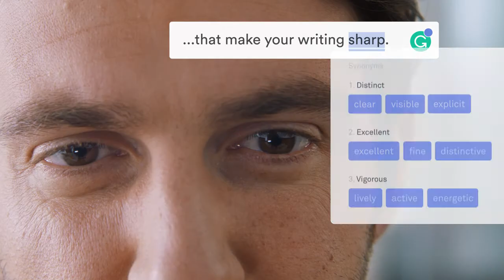Pakistan's Gamer Girl COVERED BY MAZEED NEWS MAZEED NEWS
جامنی بالوں کے ساتھ کمپیوٹر پر گیمنگ کرتی عائشہ کا یہ شوق عام نہیں۔ ہراسانی کا نشانہ بننے کے باوجود انھوں نے ای گیمنگ نہیں چھوڑی۔ یہ ایک ایسا شعبہ ہے جس میں زیادہ تر مرد ہوتے ہیں اور عائشہ کا کہنا ہے کہ پاکستان جہاں خواتین کو اکثر صرف ہاؤس وائف کے طور دیکھا جاتا ہے، وہاں اس میں شمولیت اور بھی مشکل ہے۔
Personal life
Sadia was born in a family where education for females was not a priority.[6] However, Sadia wanted to study at an English medium school and she started working to fund her education. She used to give home tuition to children and also used to stitch clothes to fund her educational expenses.[7][8]

When Sadia joined her new school, she was unable to adjust in because of her different family background. In her school, Sadia started spending time at the library where she learned more about graphics, computers and gaming.[9] Sadia developed an interest in gaming when she used to play video games with her brother's friends.[10] She started designing her own games when she was 13.[9][11] Sadia had to continue working to fund her education for her university.[12] She holds a bachelor’s degree in computer science.[13] She also holds a Masters in Computer Science with Artificial intelligence and Software Engineering, Production processes for Video Games from COMSATS university.[14][15][16]

Career
Sadia worked as a programmer for a few years before switched to developing games. Her mentor decided to fund Sadia and her colleague to work on games and they started work in a small basement.[17][18] Sadia worked for seven years in the gaming industry.[19][20] During her work, she was disappointed with the lack of innovation in the gaming industry in Pakistan and so she decided to start an initiative that addressed the problem.[21][22] Sadia arranged meetups and conferences where she connected local developers with international developers.[23][24] She also organized workshops at universities.[25][26] After seeing a positive response for the work, Sadia decided to create PixelArt Games Academy.[27][28] Her organization now has game developers Ken Levine (founder of Ghost story games, creative director BioShock), Rami Ismail (co-founder Vlambeer), Brie Code (founder Tru Luv Media), and Jonathon Chey (co-founder of former Irrational Games) on the advisory board. They provide mentorship to Pakistani developers.[29][30]

Sadia's gaming academy provides trainings and research and development in games to students and developers in Pakistan. Her organization is also addressing the gender gap in the gaming industry. Sadia's program has a criterion of at least 33% women in the workplace.[31][32] Her academy also offers scholarships to women.[33][34] Sadia aims to bridge the gender gap in the tech industry through her initiative.[35][36]

Achievements
Sadia was awarded the “Women Can Do” Award from US Embassy at the Women Entrepreneurs Summit in 2016 for her accomplishments.[37] The award is for the recognition of successful women entrepreneurs of Pakistan.[38][39] She was in the winning team of global entrepreneurship summit 2017.[40][41] She was also the first speaker from Pakistan to speak at Game Developer’s Conference, 2017 in San Francisco.[42][43] Sadia is also a member of the Prime Minister's Youth Council, an initiative by the Prime Minister of Pakistan, Imran Khan.[44][45] In 2018, she was featured in Forbes 30 under 30 Asia in the enterprise technology category.[46][47][48][49][50] The same year, she was named as a Global Gaming Citizen by Facebook Gaming at The Game Awards, held in Los Angeles.[51][52][53]

References